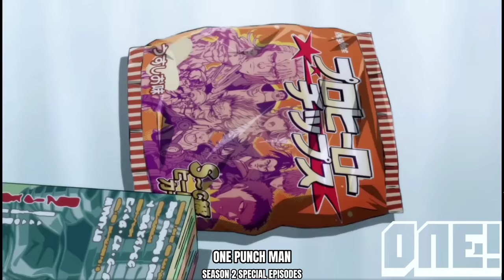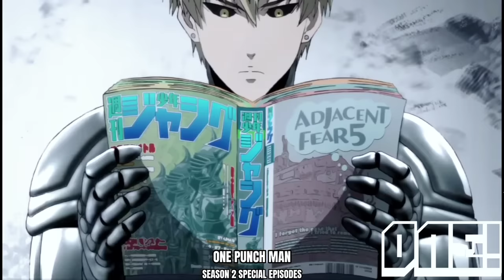LAGING MINAMALIIT DAHIL ISA LAMANG SIYANG B-RANK HERO PERO SIYA PALA ANG PINAKAMALAKAS SA LAHAT (5)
LAGING MINAMALIIT DAHIL ISA LAMANG SIYANG B-RANK HERO PERO SIYA PALA ANG PINAKAMALAKAS SA LAHAT (5) | Anime Recap Tagalog

Sa mundo ng mga superhuman na nilalang, si Saitama ay isang natatanging bayani, kaya niyang talunin ang mga kaaway sa isang suntok. Ngunit bilang isang bayani lamang sa mundong puno ng mga ito, ang kanyang buhay ay walang laman at hungkag: hindi siya nakakakuha ng paggalang mula sa sinuman, siya ay nagpapakita ng isang kalmado na saloobin sa lahat ng bagay at sa karamihan, natagpuan niya ang kanyang pangkalahatang buhay na bayani na walang kabuluhan... at worst, naubos pa ang buhok niya dahil sa matinding training. Ito ang mga pakikipagsapalaran ng isang ordinaryong ngunit hindi pangkaraniwang bayani.

Anime Title: 0n3 Pun©h M4n